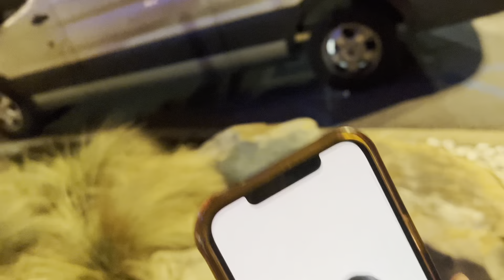Let’s talk/ cook with me/ I have questions/ your girl is sick!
Hey y'all did you miss me? Unfortunately YOUR GIRL HAS BEEN SICK! but it want hold me down to long I had to drop a vlog because I missed y'all so much!

Hey,
to my Foxy Ladies yes you!
Follow me on all social media outlooks!
Instagram pages below!
Main page: @mrs.foxyfit
Business page: @foxyfoxfitness

FAQ:
Name: Raven
Age:33
Race: Black, Bright, Beautiful
Heigh:5,2
Weight 169
I’m going to always be me, no matter who is around me or what room I’m in! 💋